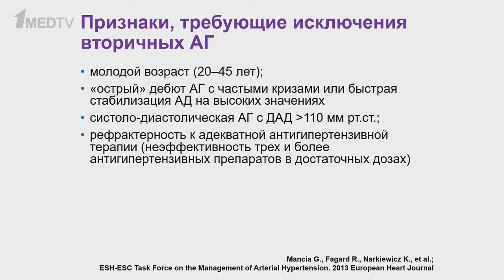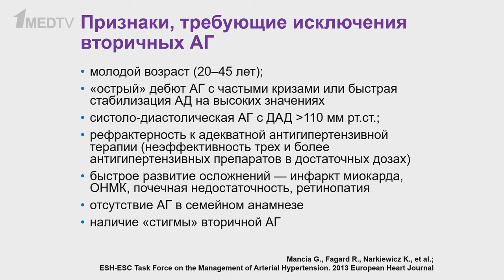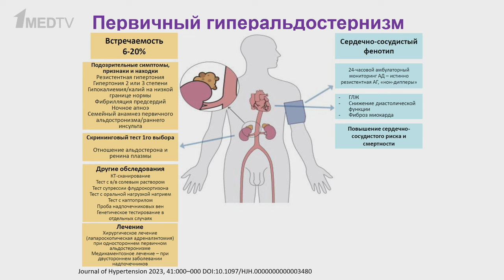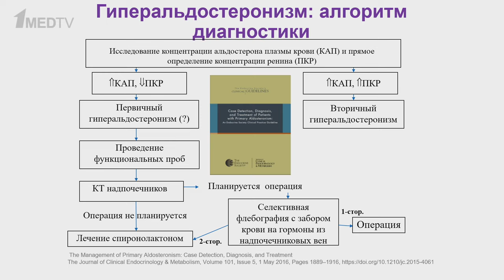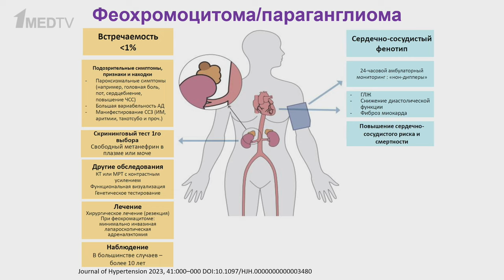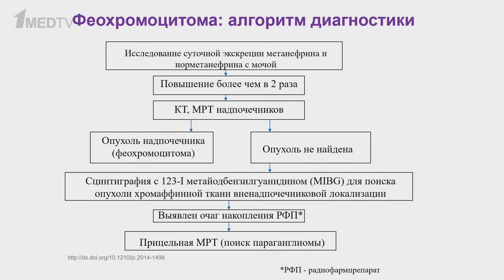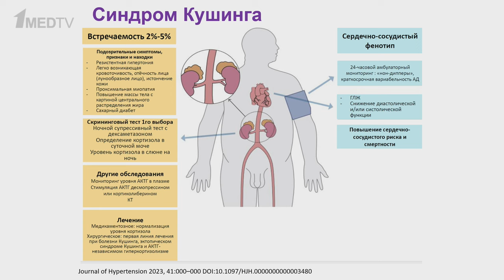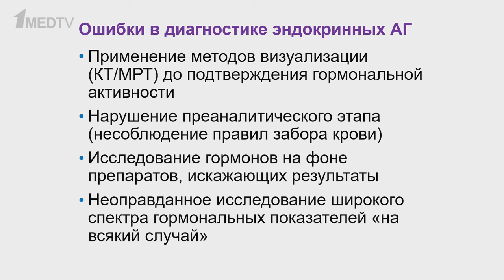Эндокринные артериальные гипертензии | Валентин Фадеев | Антон Родионов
Стойкая гипертензия, которая не снимается стандартными схемами лечения – повод направить пациента на дополнительные обследования, в частности, на консультацию к эндокринологу.

Именно так проявляются эндокринные артериальные гипертензии, которые возникают при избыточной выработке гормонов гипофиза, надпочечников, изменении функции щитовидной железы. Причина повышения давления – активизация симпатических воздействий на миокард и артерии, задержка жидкости и натрия в организме.

Валентин Викторович Фадеев и Антон Владимирович Родионов обсудили:
👉как диагностировать эндокринную АГ,
👉какие схемы лечения эффективны при данном заболевании,
👉как избежать опасных осложнений, связанных одновременно с нарушениями сердечно-сосудистой системы и гормонального фона.

00:00 Чему посвящен эфир
02:54 Скрининг эндокринных артериальных гипертензий
08:52 Клиническая картина первичного гиперальдостеронизма
12:29 Диагностика первичного гиперальдостеронизма
20:26 Тактика лечения первичного гиперальдостеронизма
25:20 Выявление феохромоцитомы
32:22 Диагностика феохромоцитомы
36:32 Подготовка к хирургическому лечению феохромоцитомы
39:52 Клиническая картина синдрома Кушинга
43:10 Диагностика синдрома Кушинга
47:08 Ошибки диагностики эндокринных гипертензий
49:52 Ответы на вопросы